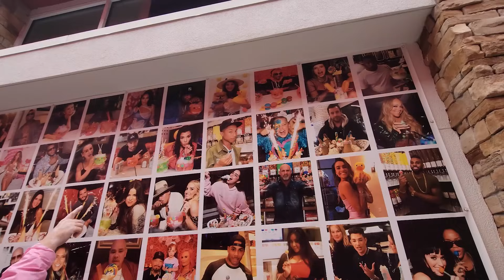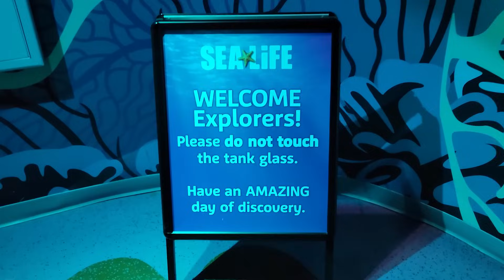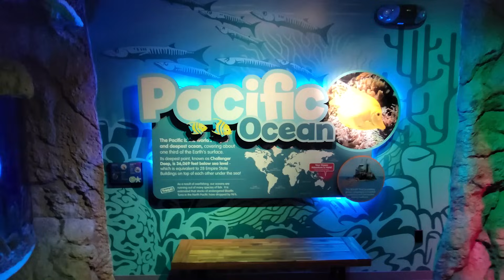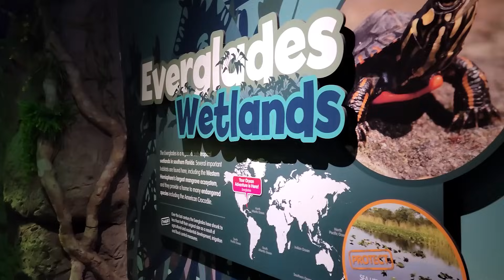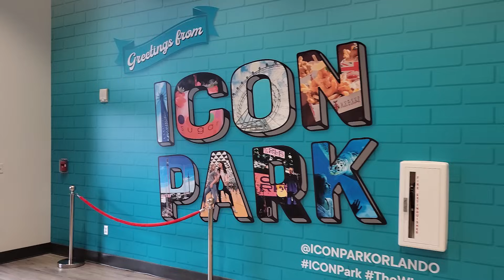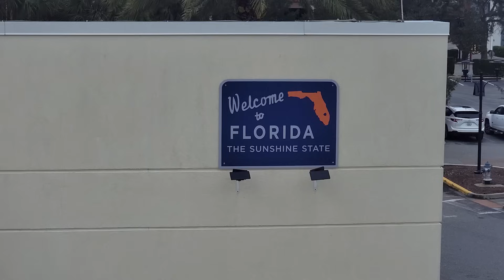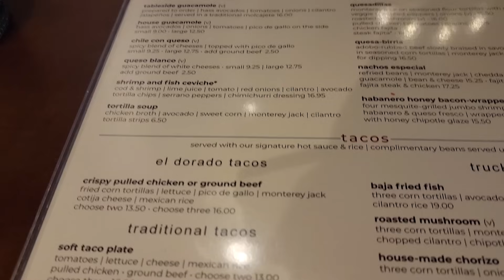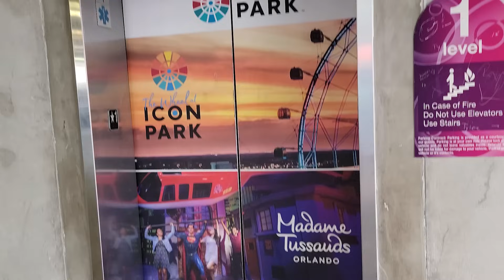Our First Time On The Wheel at Icon Park / Sea Life Aquarium / Lunch at Uncle Julio's Orlando 2024